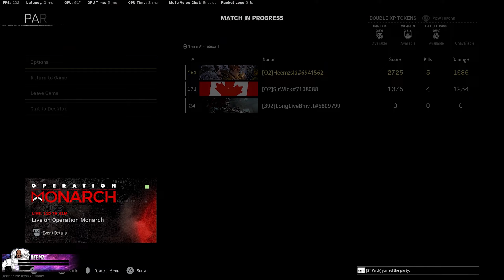the *NEW* OWEN CLASS SETUP on REBIRTH ISLAND after the UPDATE! 😈 *BEST OWEN CLASS SETUP*